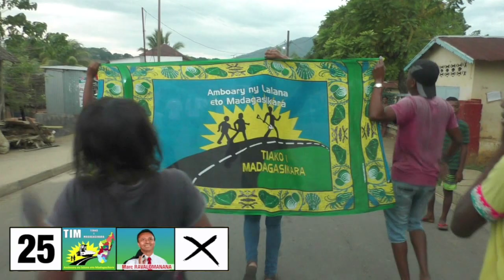FIDIO KANDIDA N25 MARC RAVALOMANANA NOSY BE